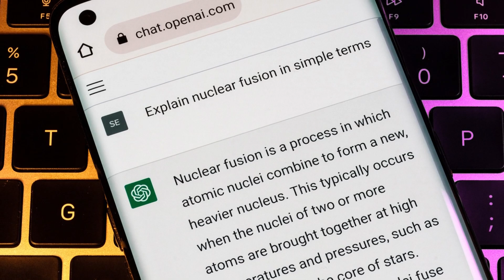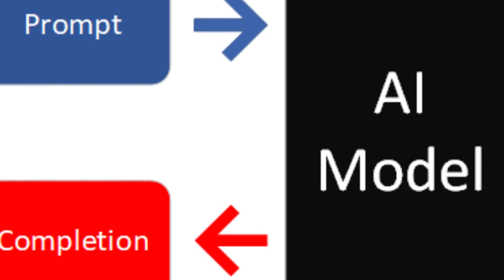Unlocking the Power: 5 AI Tools You Need to Know | Best 5 AI Tools Website | Top 5 Wale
Dosto Aaj Ki Is Video Me Maine Aapko 5 best Artificial Intelligence website ke bae me bataya Hai Ummeed Hai Aapko Ye Video Bahut Hi Jyada Pasand Aayegi Thank You So Much.

See More From This Channel -

1 - Top 5 Best Electric Cars Available In India 2022 | भारत में टॉप 5 इलेक्ट्रिक कारें | Top 5 Wale
2 - Best 5 Gaming Phones In India | भारत में मिलने वाले टॉप 5 गेमिंग स्मार्टफोन | Top 5 Wale
3 - Best 5 DTH Service Providers In India 2022 | Best DTH Operator in India | Top 5 Wale
4 - भारत के 5 बीच, जहां छुपकर होती हैं Nude पार्टीज | The Nude Beaches Of India You NEED To See
5 - Best LED TV Under Rs 15000 | Best Budget Smart TV in India 2022 | Top 5 Best 4k Smart Tv
6 - Top 5 Best Dancers in the World 2022 | Best dancers all over the world | Best Dance
7 - 5 Bollywood actors with Most Flop Movies | 5 सुपरस्टार्स जिन्होंने हिट से ज्यादा फ्लॉप फिल्मे दी है
8 - 5 YouTube Niche Ideas to Boost Your Channel in 2022 | How to Start YouTube channel in 5 Topics
9 - Top 5 Biggest Flop movies of Bollywood in 2022 | Bollywood Flop Movies List | Top 5 Wale
10 - माउंट आबू में घूमने की 5 बेस्ट जगह | 5 Best Tourist Places In Mount Abu | Mount Abu Tour

Credit  -
All the images video short clips uses in this video are taken from Google advance search pixabay, pexels and YouTube.